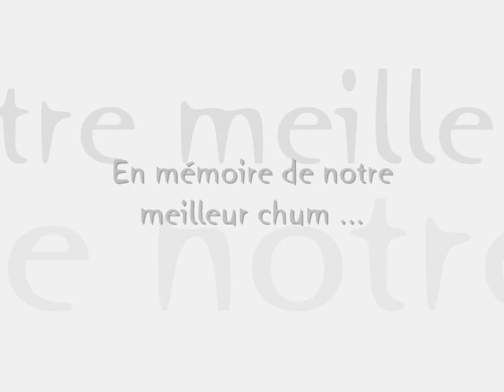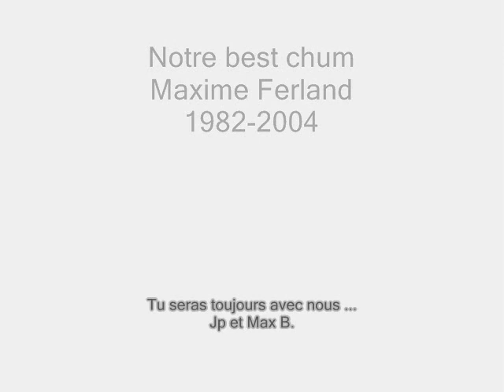Maxime Ferland -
Comme plusieurs d'entre vous, vous connaissiez notre bon ami Maxime Ferland. Cela fait maintenant 5 ans que Max nous a quitté et celui-ci est toujours présent dans nos vies. Voici un petit montage que j'avais realisé il y a 5 ans et il me fait plaisir de la partager avec vous.  Max tu seras toujours avec nous ! Love ya ! jP & Max B.